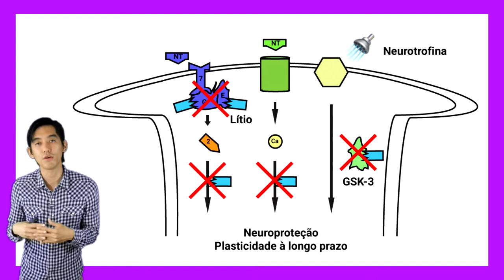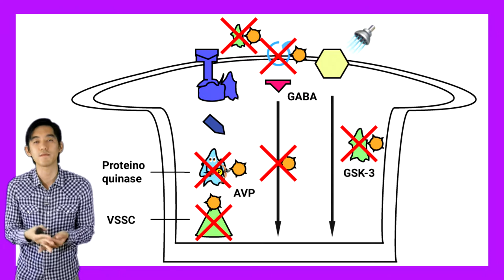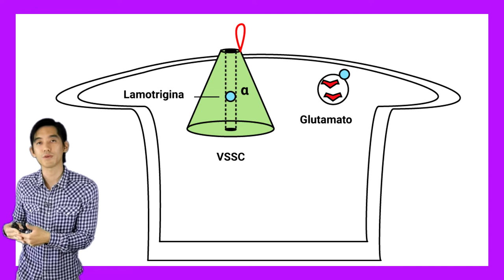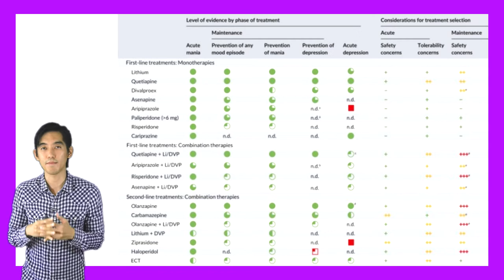Ep.28 Estabilizadores: lítio, ác valproico, topiramato, lamotrigina, pregabalina | Psicofarmacologia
Vigésimo oitavo episódio da nossa série baseada no livro de Psicofarmacologia de Stahl